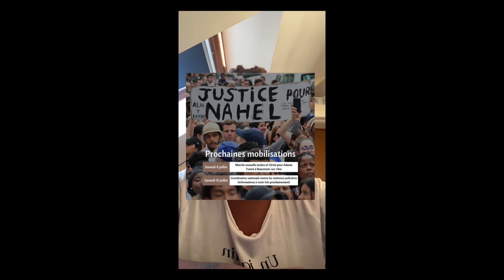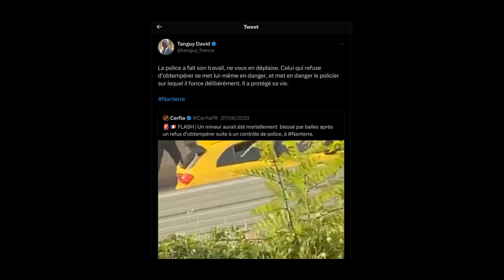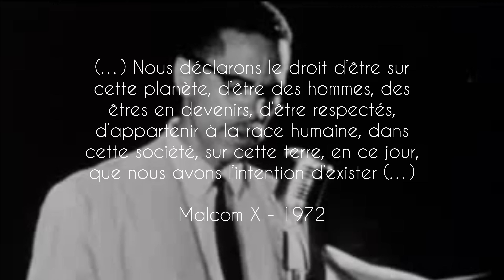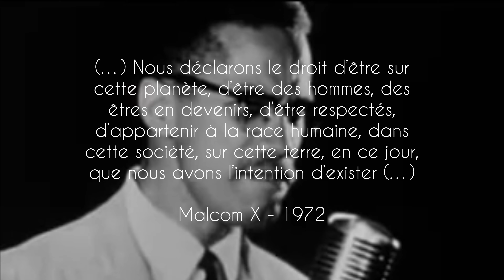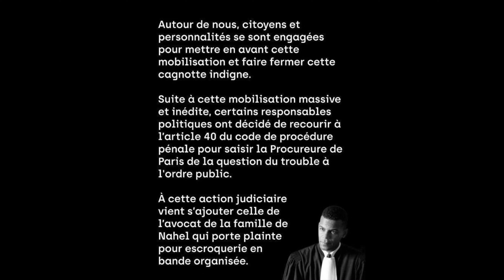Justice pour Nahël et toutes les autres victimes de violences policières 🚓 | SIDUZL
Aujourd’hui vidéo émouvante car elle aborde l’exécution de Nahël. Ceci est un appel à la mobilisation internationale contre les violences policières et injustice subit par les minorités.

Si ce type de contenu vous plait faites-le moi savoir.

Byyyyeee & à dimanche prochaaaiiiinn ! 👋🏾

~ LIENS UTILES ~